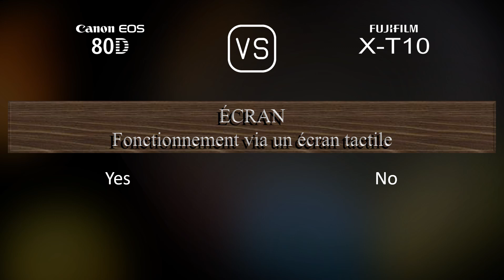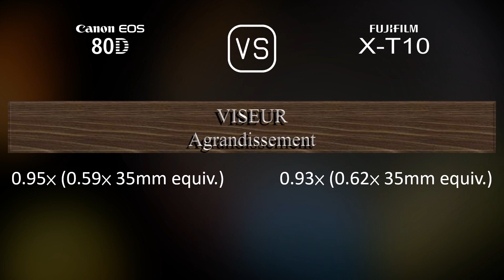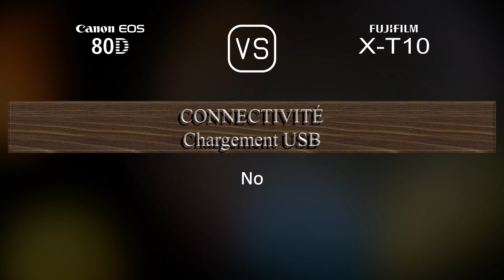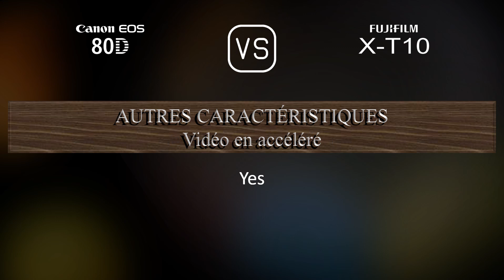Canon EOS 80D vs. Fujifilm X-T10: Une Comparaison de Caractéristiques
Cette vidéo fournit un aperçu des fonctionnalités du Canon EOS 80D et du Fujifilm X-T10 dans une comparaison de caractéristiques (comparison of specifications).

00:25 LANCEMENT
00:33 BOÎTIER
00:40 CAPTEUR D'IMAGE
01:01 IMAGE
01:16 OPTIQUE ET MISE AU POINT
01:41 ÉCRAN
01:58 VISEUR
02:13 FONCTIONNALITÉS PHOTOGRAPHIQUES
03:06 FONCTIONNALITÉS VIDÉOGRAPHIQUES
03:20 STOCKAGE
03:24 CONNECTIVITÉ
03:49 CARACTÉRISTIQUES PHYSIQUES
04:07 AUTRES CARACTÉRISTIQUES